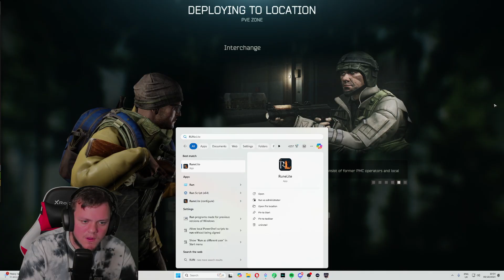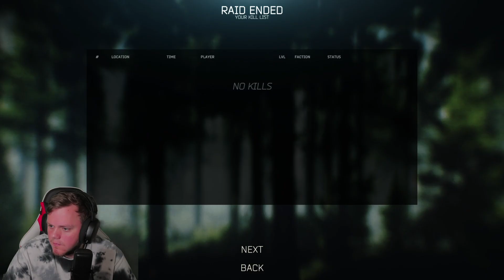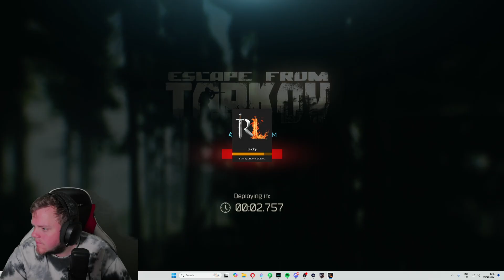PVE TO KAPPA SERIES HAS FINALLY BEGUN! - DAY 2 - FIRST TIME TRYING TO GO FOR KAPPA!